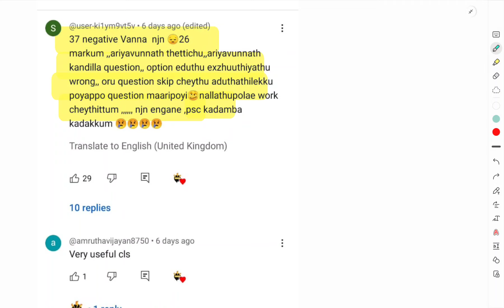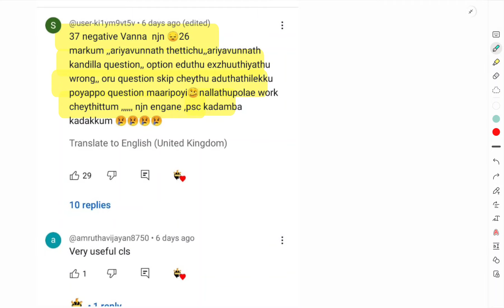LDC 2024🔥 37 negative mark ൽ നിന്നും നിങ്ങളെ 3 നെഗറ്റീവ് മാർക്കലേക് എങ്ങനെ എത്താം 🔥